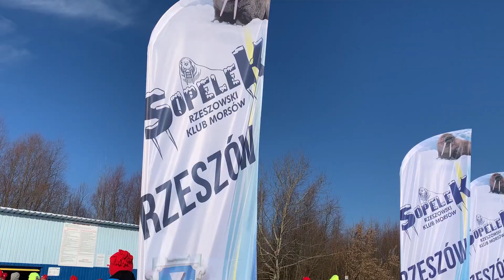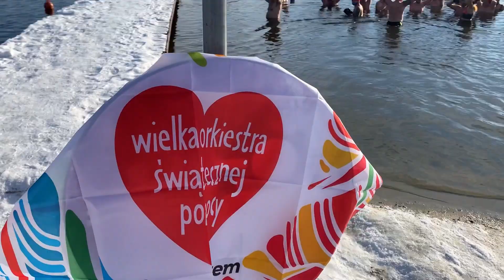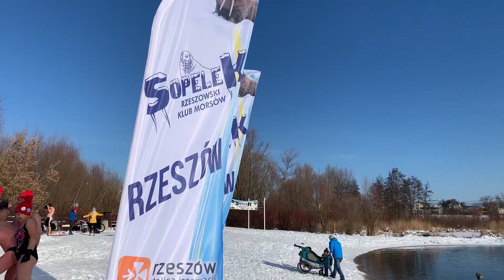WOŚP Sopelek 2021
Zapraszam do obejrzenia filmiku z morsowania na rzecz 29  akcji - Wielka orkiestra świątecznej pomocy.
Muzyka : Hymn wielkiej orkiestry
Jurek jesteśmy z tobą !